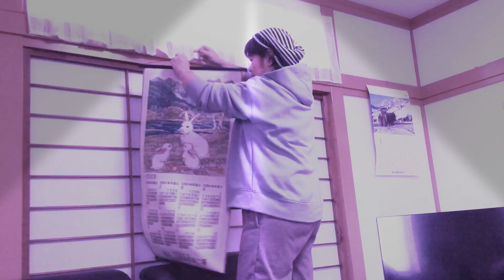January 2, 2023 year of the rabbit